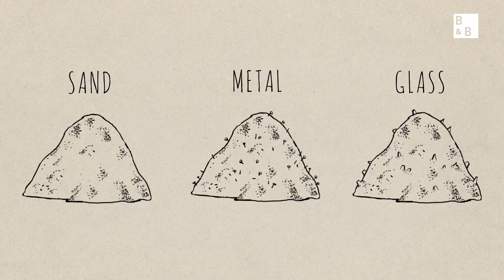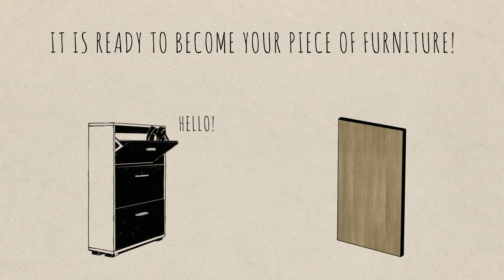Eerste indruk van Saviola, dé duurzame spaanplaat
Het Italiaanse merk Saviola staat met hun producten bekend om hun verbazingwekkende ontwerpen en realistische texturen, die het gevoel van aanraking geven van echt hout, steen, marmer en vele andere materialen. En dit alles geproduceerd met 100% gerecycled en recyclebaar hout. Ontdek de voordelen